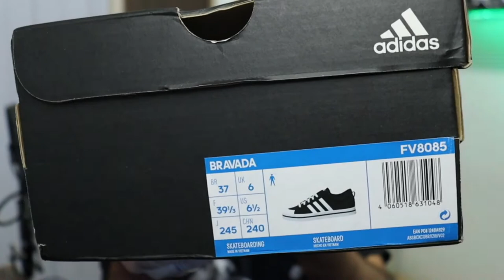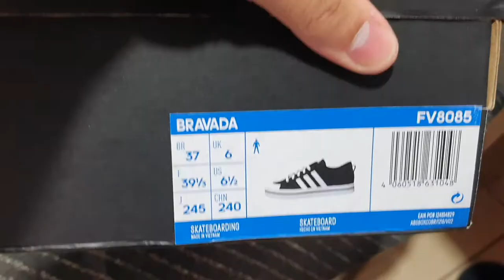UNBOXING ADIDAS BRAVADA PRETO! BOM, BONITO E BARATO!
💲 THUMBNAKER💲